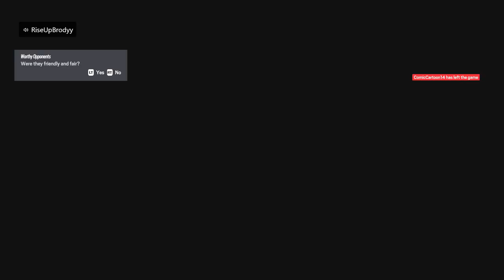The UNBELIEVABLE Ranked Comeback | Rainbow Six Siege (Full Game)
Got this gameplay a few days ago, showing how we (somehow) made a comeback after being 1-3.
In reality, we should not have won this xD

Timestamps:
0:00 - Intro
0:47 - Round 1
2:36 - Round 2
5:07 - Round 3
7:41 - Round 4
9:46 - Round 5
12:46 - Round 6
15:10 - Round 7/Outro